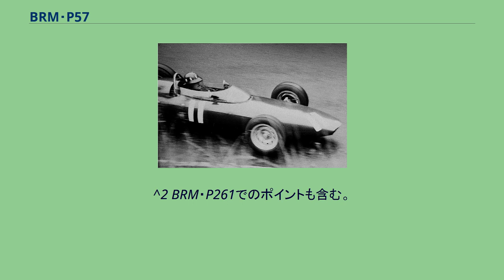BRM・P57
BRM・P57（1961年はBRM P48/57、1962年はBRM P578）は、ブリティッシュ・レーシング・モータースが1962年から1965年までのF1世界選手権に投入したフォーミュラ1カー。
トニー・ラッドによって設計された。
他のイギリスのチームと同様に、BRMは1961年シーズンの新レギュレーションによって1.5リッターに制限されたエンジンを搭載することとなった。
彼らの新しい1.5リッターV8エンジンはまだ製図板にあり、これはシーズン後半まで準備できなかった。
（実戦投入は更に遅れ翌シーズンとなった）クーパーやロータスが使用するコヴェントリー・クライマックスの4気筒が応急の選択肢であった。
このエンジンをトニー・ラッドが設計した初のスペースフレーム構造であるP48のシャシーに搭載した。
このP48 Mk.IIは、P25で導入したシングルリアディスクブレーキを放棄し、従来型の2ディスクレイアウトを採用していた。
新型のP57は450kgとライバルである他のイギリスチームのマシンよりも重く、クライマックスエンジンもフェラーリ・156のV6エンジンに対抗できなかった。
後に本来構想されたV8エンジンを搭載したP57は正式にはP578と命名されたが、両方とも一般的にはP57と呼ばれる。
P578の設計は、1961年シーズンのクライマックスエンジンを搭載したP57（P48/57とも呼ばれる）まで遡ることができる。
シャシーは鋼管スペースフレーム構造で、サスペンションはそのまま流用された。
出力不足のクライマックスエンジンはBRM製のV8エンジンと置き換えられた。
このエンジンは190馬力を発揮した。
また、ルーカス社製のインジェクションシステムを新たに搭載した。
出力はクライマックスエンジンと同等であったが、BRMのエンジンは11,000rpmと、回転数が増加した。
ギアボックスはコロッティの新型6速が搭載された。
しかしながら、このギアボックスは信頼性に欠け、再び自社製の5速ギアボックスを搭載することになる。
8本の排気管は当初垂直に取り付けられたが、次第に緩むようになったためより一般的な水平レイアウトに置き換えられた。
ヨアキム・ボニエとダン・ガーニーがポルシェチームに移籍し、1961年シーズンのBRMはグラハム・ヒルとトニー・ブルックスの2台体制になった。
マシンはレースの走行距離を走りきる能力はあったが、競争力は無かった。
ポイントは第4戦のフランスグランプリまで獲得することができなかった。
最終戦のアメリカグランプリでは、ブルックスが3位、ヒルが5位と特筆する活躍を見せた。
しかしながらこれは、ヴォルフガング・フォン・トリップスの事故死でフェラーリがシーズンから撤退したことでもたらされた結果であった。
BRMは合計7ポイントを獲得、ランキング7位でシーズンを終えたが、これはフル参戦したコンストラクターの中で最下位であった。
グラハム・ヒルがドライブするP57、1963年オランダグランプリ。
1962年シーズン、ヒルはチームに残留したが、ベテランのブルックスはF1から引退した。
代わって若きアメリカ人ドライバーのリッチー・ギンサーがフェラーリから移籍してきた。
シーズンは開幕戦オランダグランプリでのヒルの優勝で始まった。
タイトル争いはヒルと革新的なモノコックボディのロータス・25をドライブするジム・クラークの争いとなった。
クラークのロータスは速かったが、ヒルのBRMは信頼性で勝っていた。
クラークは6つのポールと3つの勝利を獲得したが、ポイントを獲得したのは4回のみであった。
ヒルのBRMは全てのレースで完走し、終盤の4戦で3勝を挙げ、初のタイトルを獲得した。
チームメイトのギンサーはリタイア4回、表彰台2回と失望のシーズンとなった。
ギンサーは振るわなかったが、ヒルが圧倒的な結果を残したことで、BRMはロータスを上回り唯一となるコンストラクターズタイトルを獲得した。
1963年シーズンに新車は間に合わず、P57が引き続いて使用された。
競争力を維持するため新たに6速のギアボックスが搭載され、新しいインジェクションシステムも搭載された。
開幕戦のモナコグランプリは前年の繰り返しとなった。
クラークは壊れやすいロータスが破綻する前にポールからリードしたが、結局勝利はヒルのものとなった。
しかしながら、新型ギアボックスのトラブルで...